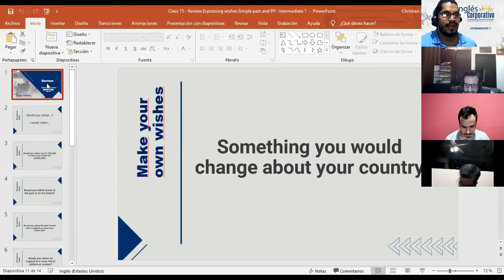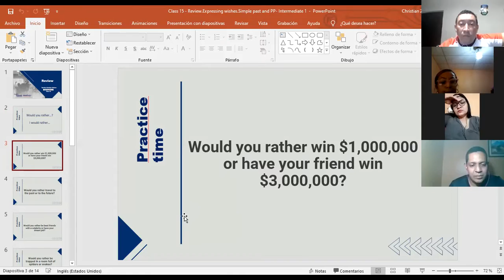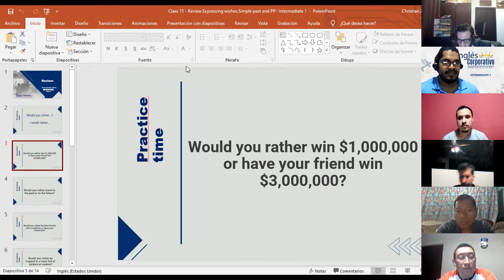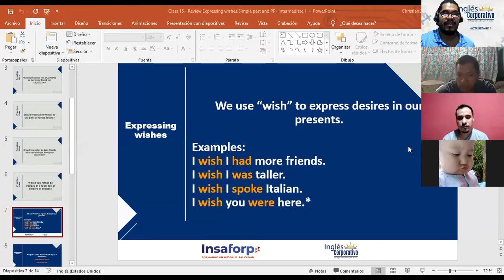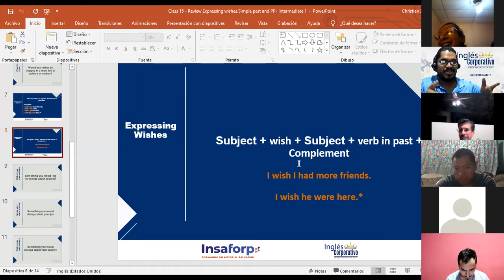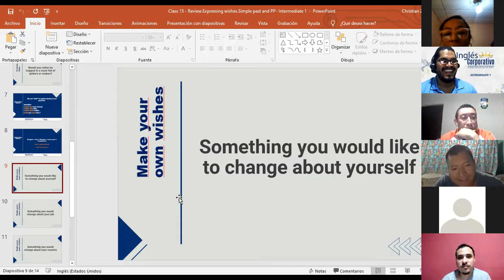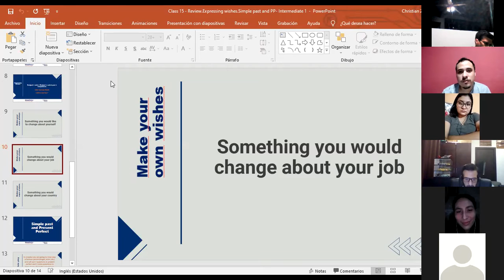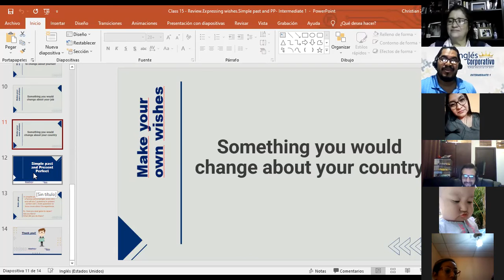Ingles Corporativo-Review Expressing wishes-I1-01-8-9-PM-11-21 - Day 15